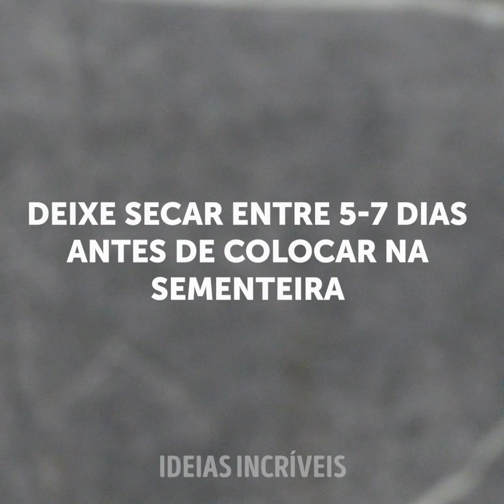32 TRUQUES COM CAIXAS DE OVOS PARA UMA VERDADEIRA ECONOMIA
MINUTAGENS:
00:09 Vaso de flores feito em concreto
01:10 Lata de lixo caseira ecologicamente correta
03:06 Caixa de costura feita com caixa de ovos
03:53 Como decorar um espelho
06:06 Comedouro para pássaros feito com caixas de ovos